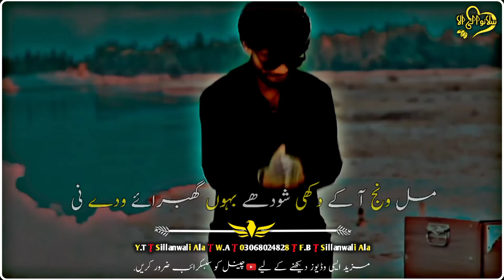Dukhi Shodhay Ghabraye Waday Nee, Aa K Mil Wanj, Qamar Shah Puria new song 2022 whatsapp status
____Thanks____